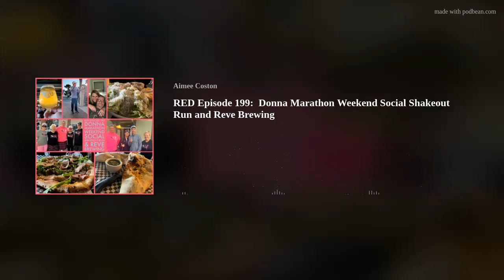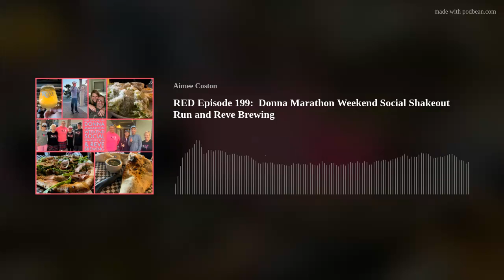RED Episode 199: Donna Marathon Weekend Social Shakeout Run and Reve Brewing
SHOUT OUTS
Thanks to all our patrons and everyone in the Runcation Nation for all your support and encouragement.  Because of you, we have been able to keep the show going over the last 2 years, and now that the races are returning, we look forward to meeting up with you, too!
For anyone who would like a shoutout on the show, please don’t forget to send them to us. We do our best to collect them throughout the week, but please send them our way!
Special thank you to all our patrons!  We have been able to expand our studio and keep the show going over the last year and a half.
Congratulations to our very first patron, James Gray and his fiancée, Ginger, who will get married this month, too!  Shout out from us to Dawn (@dawnbdisney) and Josh (@midnightwolf308) who ran the Social Shakeout Run with us on Friday of Donna Marathon Weekend.
To all our patrons, we can’t express how much it means to us.  Your support is appreciated from the bottom of our hearts.
RUN
Donna Marathon Weekend starts off on Friday with the Social Shakeout Run.  It is an opportunity to meet two of the founders of this race, Jeff Galloway and Donna Deegan.  It is a nice and easy 5K through part of the Jacksonville Beach neighborhoods that will host the half marathon, full marathon, and ultra races during the weekend.  There are so many people we met who have supported The DONNA Foundation in their mission to find a cure through breast cancer research and support those fighting the disease and their families.  It is the kind of event that sets the tone for the weekend, as we say every year. It was even better experiencing it with two members of our Runcation Nation, Josh and Dawn. Thank you for making the start to the weekend so much fun.
EAT
We were with our crew at Reve Brewing.  It is the home of some unique brews and Bones Pizza.  We had appetizers, pizzas, and desserts that were so flavorful.  The House Bread with pesto sauce was a great starter.  The Caesar salad was yummy as well.Their pizzas are so flavorful.  We had one with fig, proscuitto, and balsamic glaze. There were so many with the perfect combination of flavors.  We would come back again to try more of their unique creations.
DRINK
Reve Brewing has hazy, sour, and imperial beer.  Plus all things slushees with beer.  We had to try a few selections.  Their flavors are true to the styles they are drawn to create.  There are shorter pours to try, rather than flights, so you can have just enough of what you want to try.  Their taproom is unique and inspired by Alice in Wonderland.  Stop by if you are in the Jacksonville area.
Thank you for listening! We are looking forward to YEAR NUMBER 5 of the podcast because of all your support! Don’t forget to follow us and let us know where to find you next on our website, Facebook, Instagram, and Twitter. Thanks to PodcastMusic.com for providing the music for this episode, too!